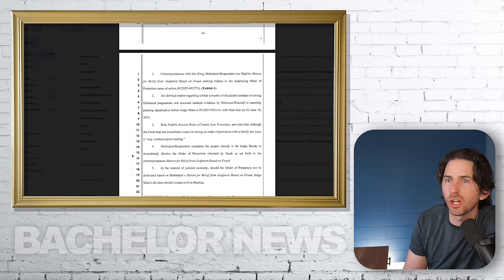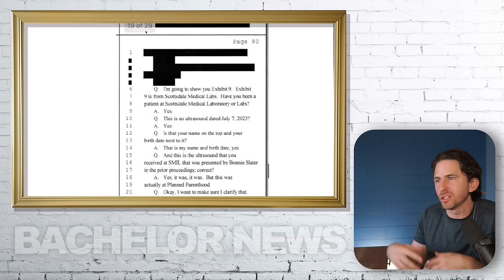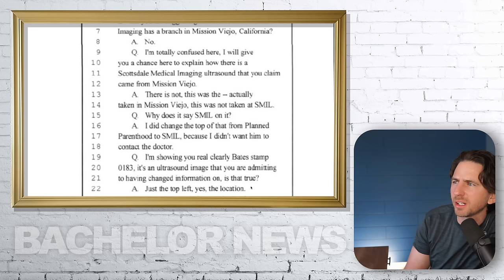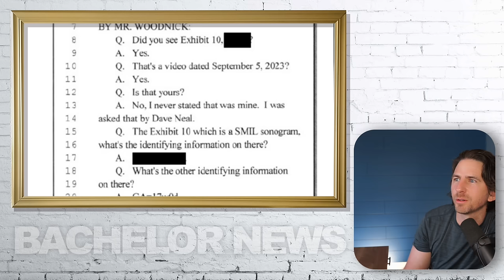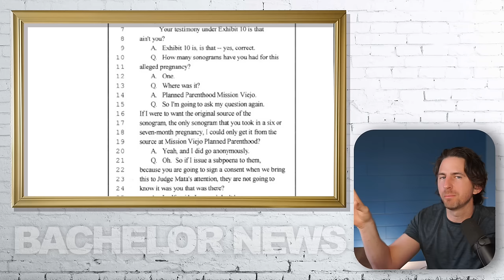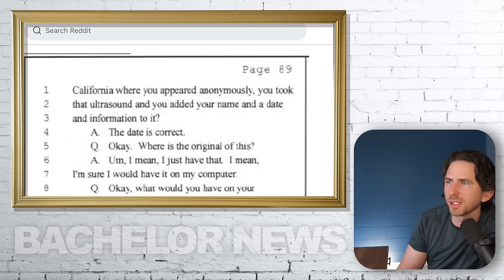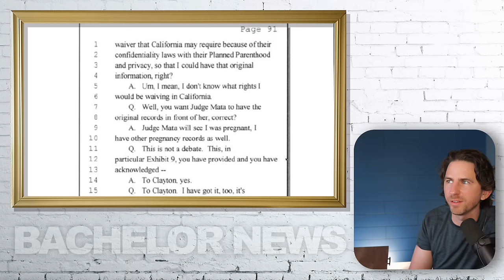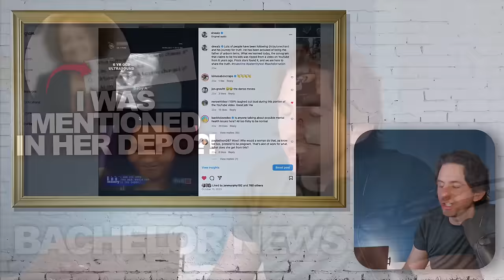BREAKING! Bachelor Clayton's Accuser CLEARLY ADMITS TO PHOTOSHOPPING ULTRASOUND In Deposition!